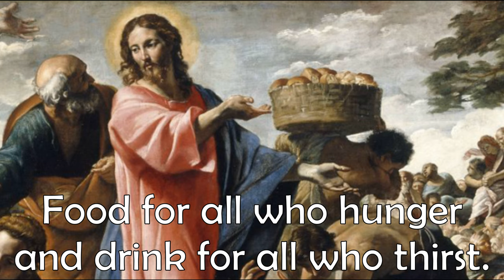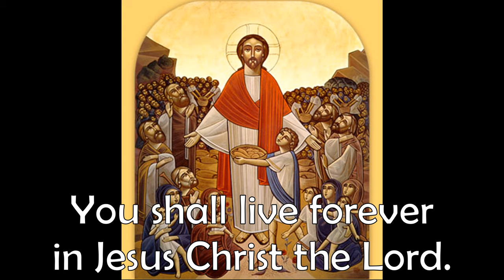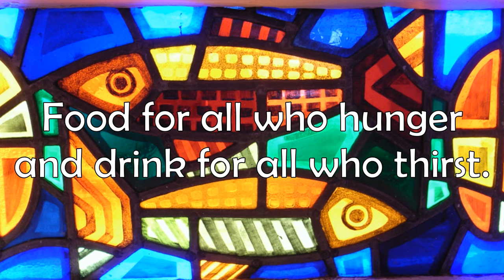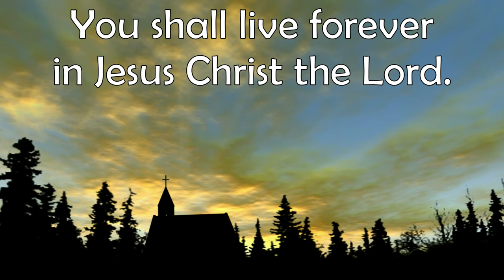Here At This Table | Janet Sullivan Whitaker | Catholic Christian Communion Hymn | Sunday 7pm Choir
A Communion hymn sung regularly at Catholic Masses and Christian Services throughout the world, also during the Gospel of the Jesus's Miracle of the Loaves and Fishes.

"Here At This Table", music and lyrics by Janet Sullivan Whitaker & Max Whitaker. Recorded live by Sunday 7pm Choir at St. Francis de Sales Church in Ajax, Ontario, Canada.

Matthew 14:13-21; Mark 6:31-44; Luke 9:12-17; John 6:1-14

Lyrics:

Come and be filled here at this table.
Food for all who hunger
And drink for all who thirst.
Drink of His love, wine of salvation.
You shall live forever in Jesus Christ the Lord

You who labour for justice,
You who labour for peace,
You who steady the plow
In the field of the Lord,

You with lives full of pain,
You who sorrow and weep,
You, beloved of Christ,
Come to Him, come to Him!

Children of every color
In every land,
You are His own,
He gathers you gently.
Don't you grow weary,
For when you run,
You run with the Lord!

Photo & Video Attributions:

Miracle of the Loaves & Fishes - Art - Giovanni Lanfranco / Public domain
Church in a field - Video by Taryn Elliott from Pexels
Fish and Loaves Stained Glass - Moloney, Helen. Loaves and Fish, from Art in the Christian Tradition, a project of the Vanderbilt Divinity Library, Nashville, TN. [retrieved July 30, 2020]. Original source